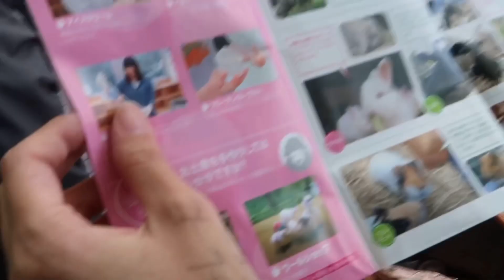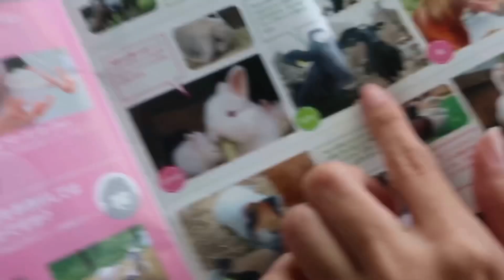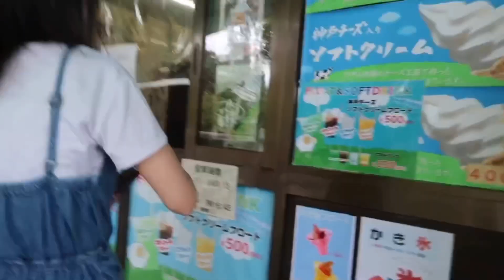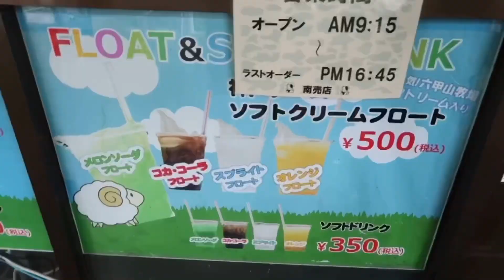Istri Jepang Ngangon Domba Jepang|| shaun the seep japan